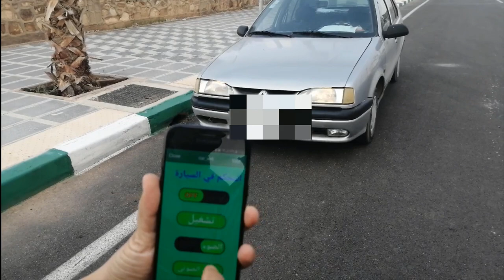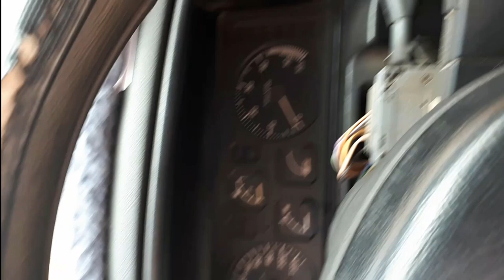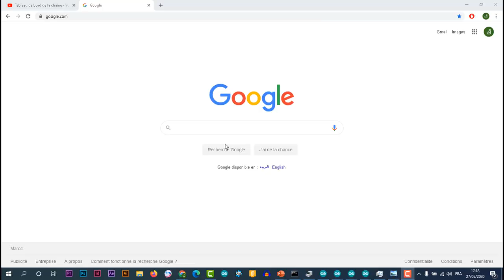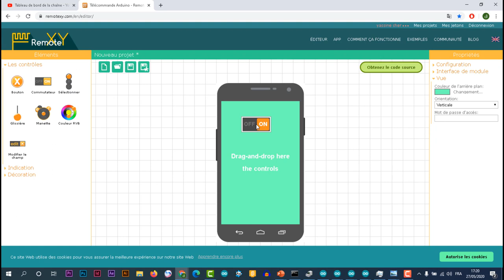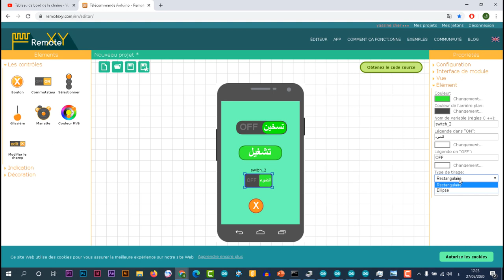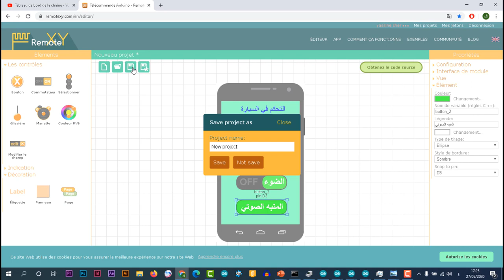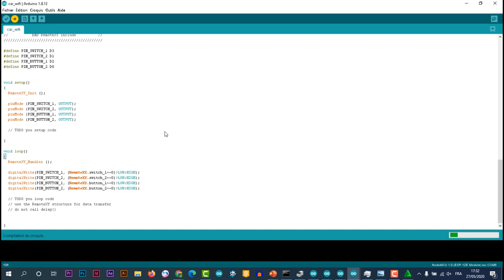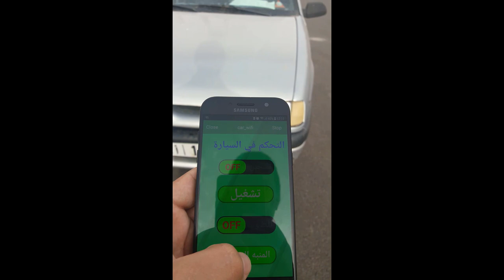démarrage de voiture par wifi avec arduino تشغيل السيارة بالهاتف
تشغيل السيارة بالهاتف
التحكم في الأضواء
التحكم في المنبه الصوتي
démarrage de voiture par wifi
start car with phone
-Nodemcu
-4 relay